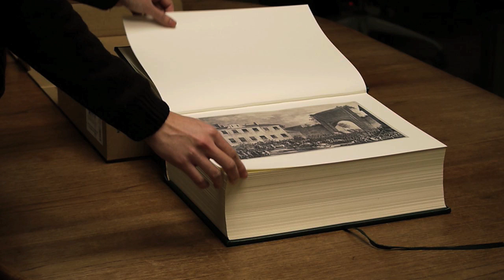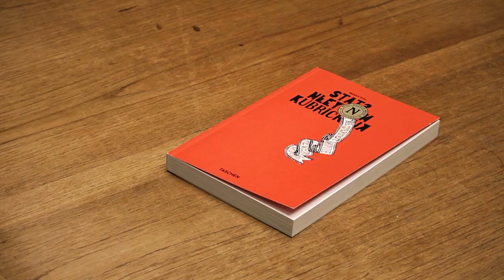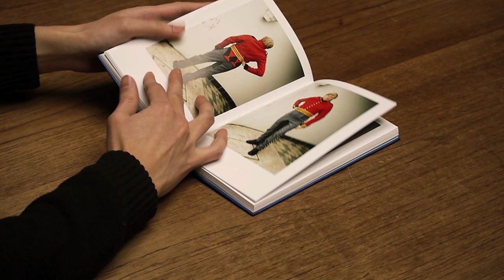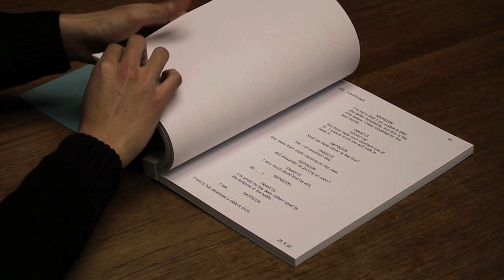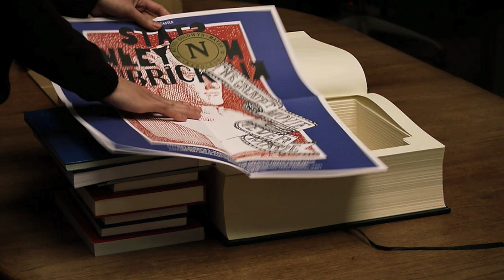Unboxing Stanley Kubrick's Napoleon: The Greatest Movie Never Made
Unboxing of the massive volume designed by M/M (Paris) and edited by Alison Castle, that contains all the elements from Stanley Kubrick's archives compiled into 10 smaller books. Published by Taschen, and now officially sold-out.